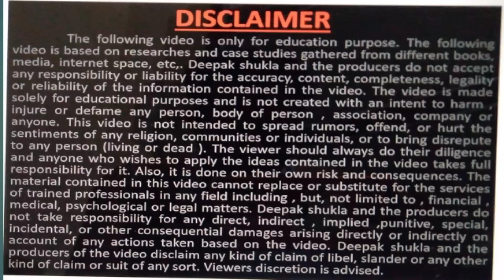how to start fish spa business, part time business fish spa, fish spa, free business school, deepak